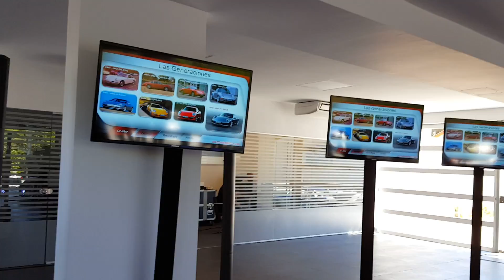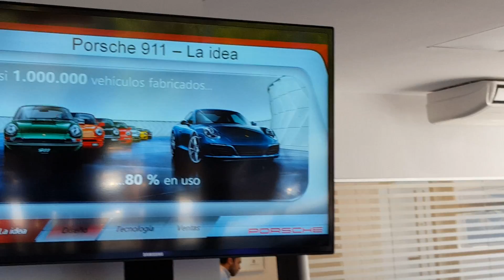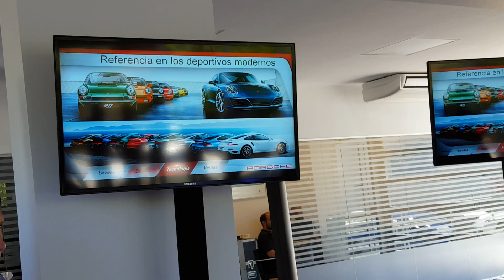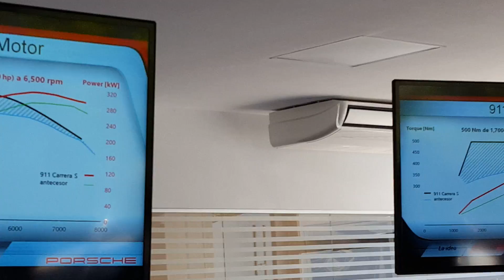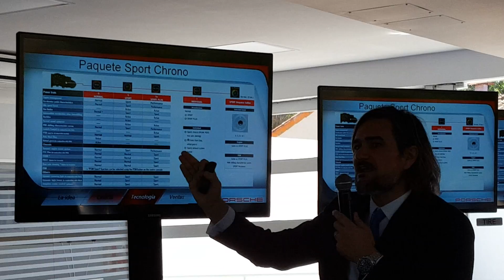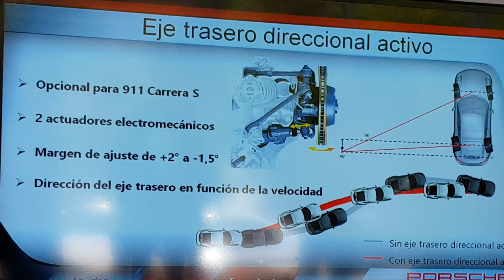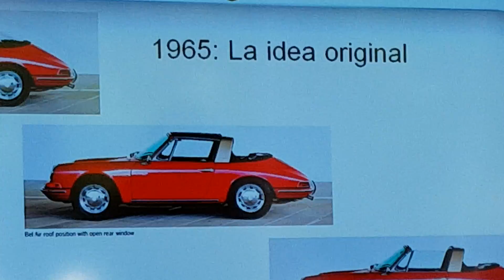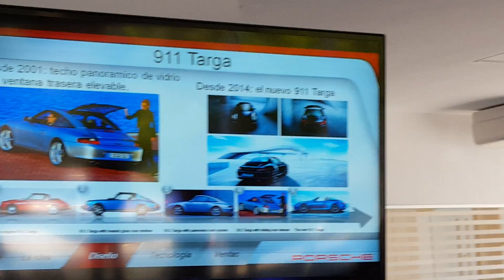Lanzamiento Porsche 911 en Argentina.